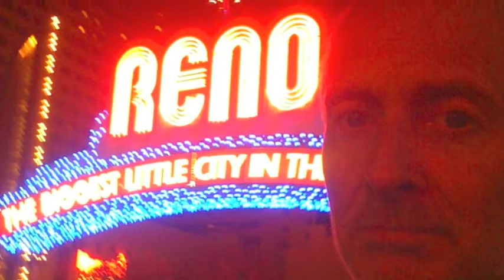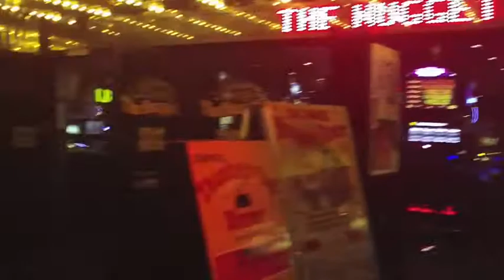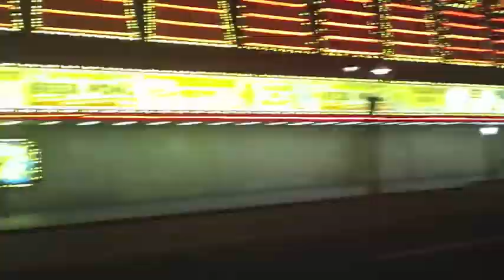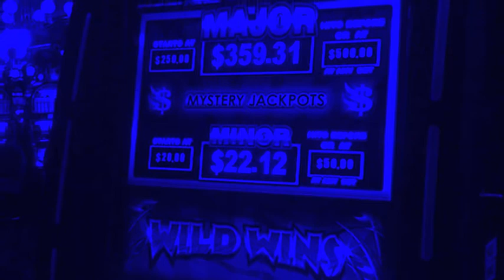Scenes of Reno, Nevada (On a Lonely Night)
SacTV.com presents footage of Reno, Nevada set to a song by Tangent Sunset called "Casino Blue." The footage was shot on November 11, 2013 on quiet Monday evening in Downtown Reno, capturing scenes of casinos.